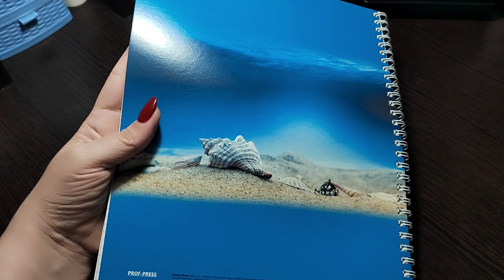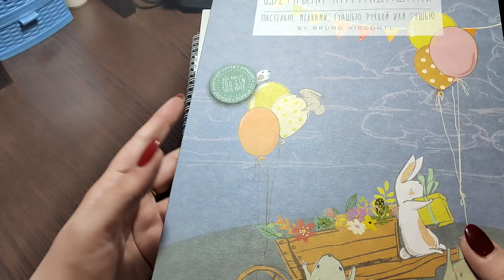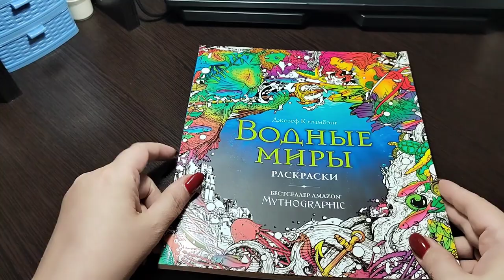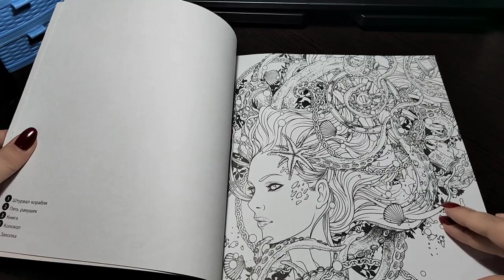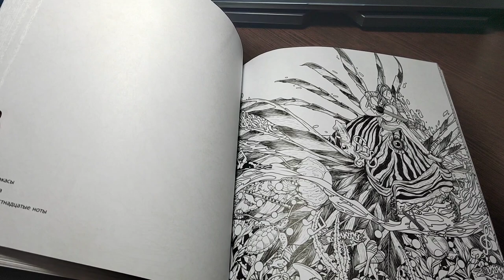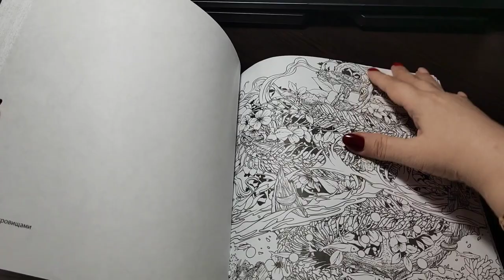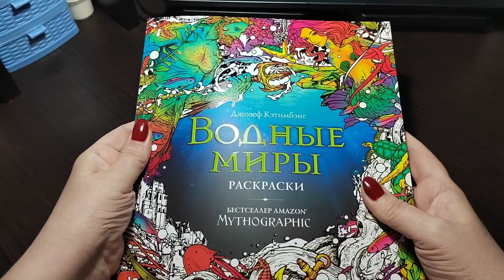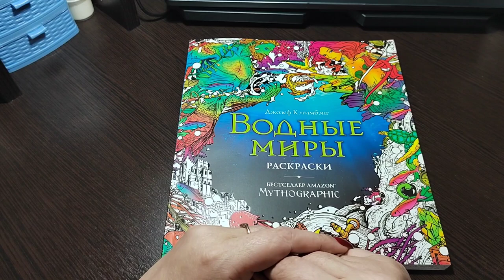ХОББИ ВЛОГ №39; НОВАЯ РАСКРАСКА/ЧТО РАСКРАШИВАЮ/ПОКУПКИ/БОЛТАЛКА